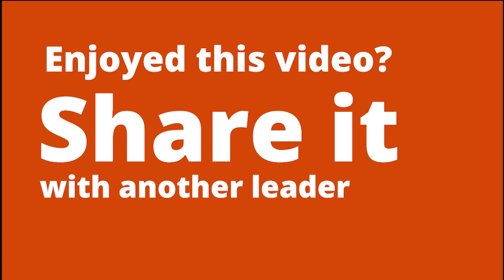The Power of Expression | Gary Kirsten | Cricket World Cup winning coach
Gary Kirsten speaks about the power of coaching individuals to express themselves as a human being.

Search for "The Great Coaches" wherever you get your Podcasts

If you would like to support us as we create one of the world’s best leadership libraries
from the lessons our interview guests share with us, you can now buy us a coffee here